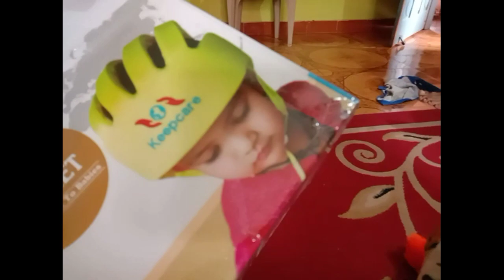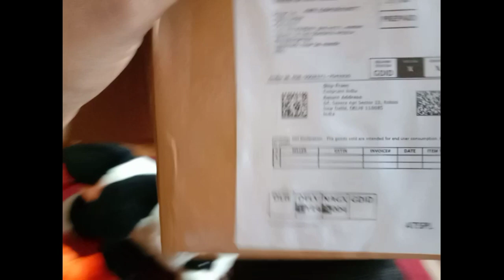Kids head protector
kids helmet
Cisco protection kids set

Welcome to TECHO TECH.
We provide useful and real  information related to various subject .

My GEARS

My Table mobile Stand